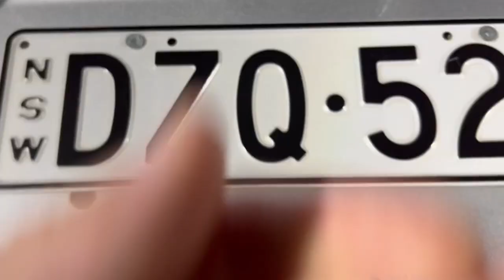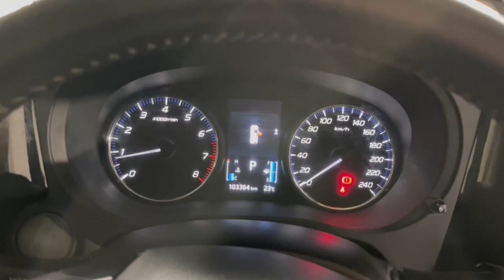2018 Mitsubishi Outlander Ryde, Sydney, New South Wales, Top Ryde, Australia 285952